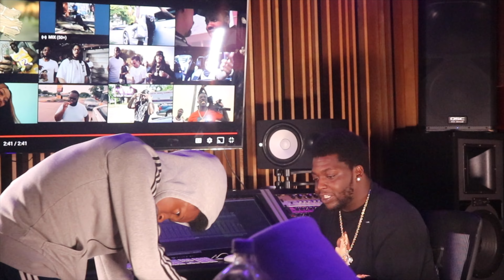GhettoArchives EP #1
ARCHIVED CLIPS FROM THE MOST VALUABLE PRISONER

GHETTO BOYZ MUSIC

RIO DA YUNG OG *FREE*

DERRICK POE VISUALS

2M VISUALS

RMC MIKE

LOUIE RAY

4SHO MAGIZINE

JOSPEH MCFASHION

WPDEE

FREAKY T *FREE*

IUR TIZZLE *LONG LIVE*

ICEWEAR VEZZO

HELLUVA

JUUJU

BABY GHOST *FREE*

MINE WILL

LIL TAY *FREE*

UNKLE D MONEY

EASTSIDE RE-UP

DEEP WATER

RLSG BSMITH

SHOT BY

FROZEN ELEMENT FILMS

EXECUTIVE PRODUCER

FREEZECAKE CHEESECAKE

DIRECTOR

FREEZE